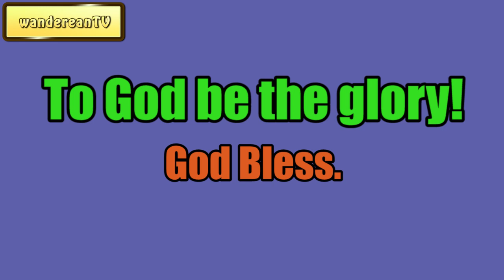Marrow and Fatness || Charles Spurgeon